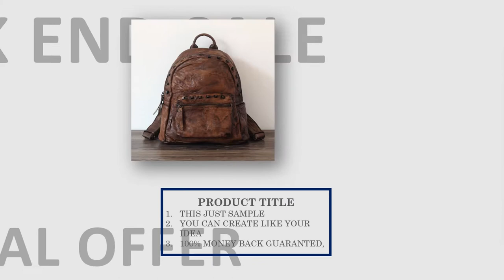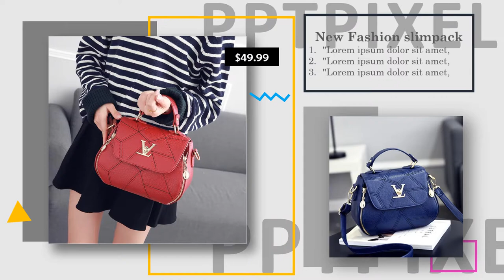Contoh Video Promosi Baju Distro, T Shirt Product, Kemeja , sweater, bullshirt, Jaket, topi, sepatu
Jasa Bikin video Iklan Baju Distro, T Shirt Product, Kemeja Original, sweater, bullshirt, Jaket, topi, sepatu

           KUMPULAN CONTOH VIDEO KAMI
2. CONTOH VIDEO FASHION SHOW
5. CONTOH VIDEO PERSONAL BRANDING
7. CONTOH VIDEO COMPANY PROFILE
8. CONTOH VIDEO PROMOSI MASAKAN
9. CONTOH VIDEO IKLAN KENDARAAN
10. CONTOH VIDEO UCAPAN, UNDANGAN